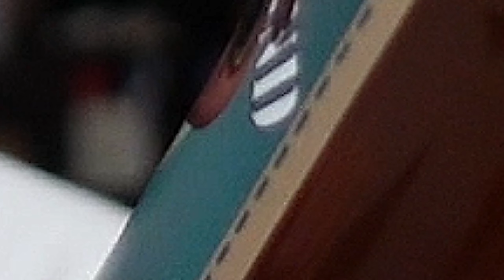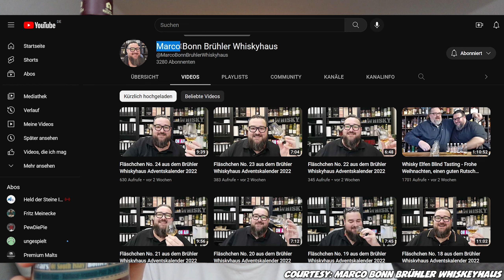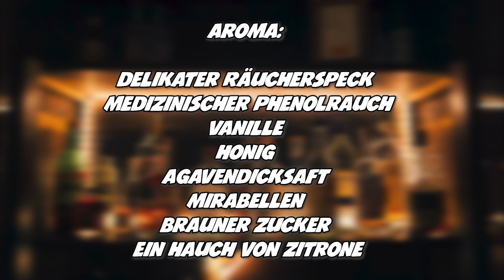Wie schmeckt ein rauchiger Whisky für 280€? - Laphroaig 23 yo - Frog Of South Islay Whiskyverkostung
Hallo zur ersten Whiskyverkostung 2023 auf meinem Kanal und wir starten direkt mit einem absoluten Kracher. @MarcoBonnBruhlerWhiskyhaus hat hier einen 23 jährigen Laphroaig in die Flasche gezaubert der Freunde von rauchigen Islay Whiskys zu begeistern weiß.

Ich bin einfach hin und weg von dieser Abfüllung und bespreche in diesem Video die Aromen und den Geschmack den dieser Whisky zu bieten hat.

Timestamps:
00:00 Papierform
00:43 Laphroaig 23 Jahre - The Frog Of South Islay
02:38 Aroma
05:01 Der Erste Schluck
07:31 Noch ein mal riechen
07:52 Der zweite Schluck
08:10 Fazit
10:31 Quick Notes

Seo:
Laphroaig
Islay
Whisky
Single Malt
Scotch
Cask Strenth
Bar
Barupdate
Whiskey
Fassstärke
Einzelfassabfüllung
whisky.de
Pat Hock
Daniel Beuthner